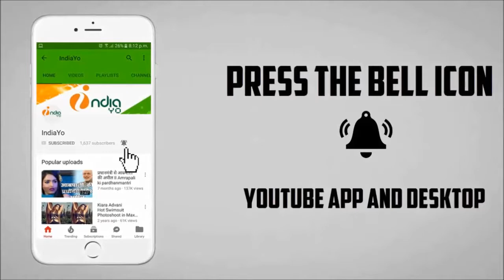टाइगर जिंदा है का टिकट के दाम सुनकर हो जायेगे 'बेहोश' - Salman Khan & Katrina Kaif